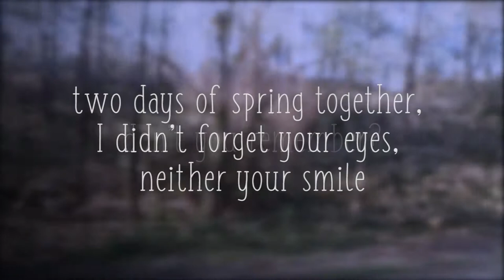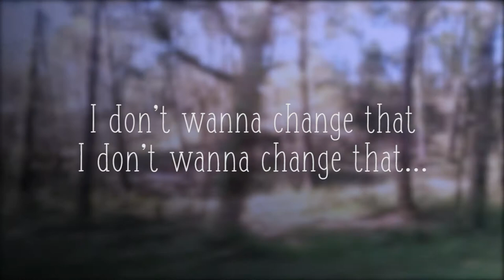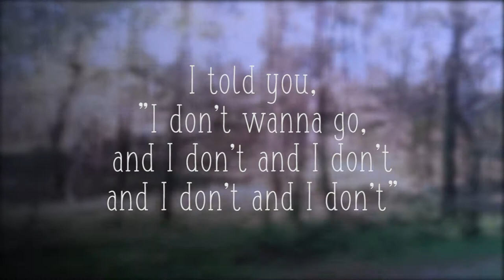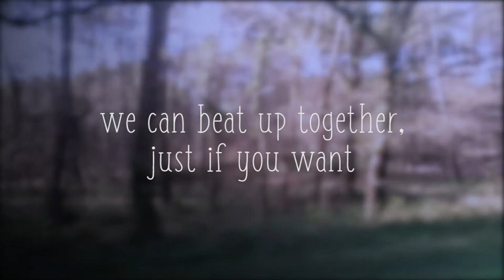Marck's - Weekend (Original song)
Marck's - Weekend (Lyrics)

I don’t wanna change your mind, but yes I do
the weekend we spent together hey, don’t you remember
two days of... spring together, I didn’t forget your eyes,
neither your smile
and I wouldn’t change, I wouldn’t change a single thing about you
I don’t wanna change, a single thing you say, single thing you do

I want to come back to that night, when you were sleeping in
in my chest, between my arms.
Sleeping in, sleeping in, between my arms
I don’t wanna change that. I don’t wanna change that.

Remember that three songs we heard
after those I said, let's listen to the last one first
before we start moving around, moving around, before I go
I told you… I don’t wanna go, I don’t wanna go, I don’t wanna go
I told you… I don’t wanna go and I don’t and I don’t

I wanna come back to that both days
to which I call them almost love
maybe you don’t…

‘cos distance is just an enemy
we can beat up together just if you want

and it could be real, you and I